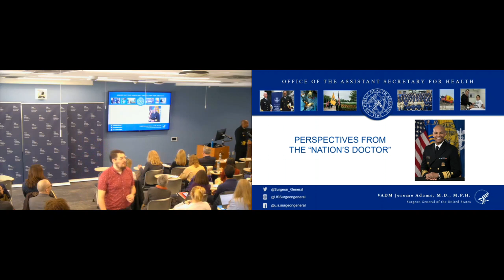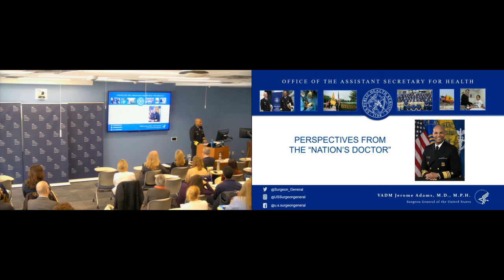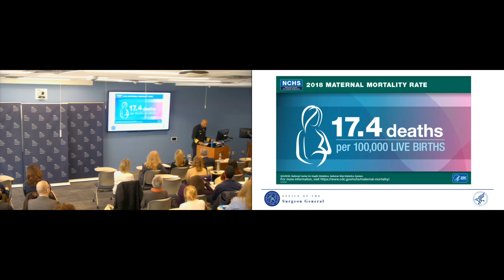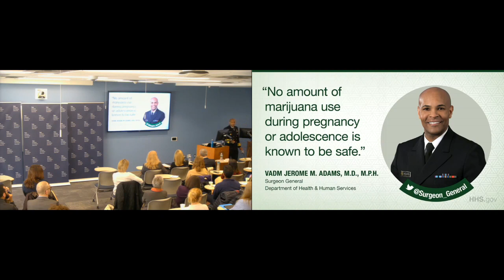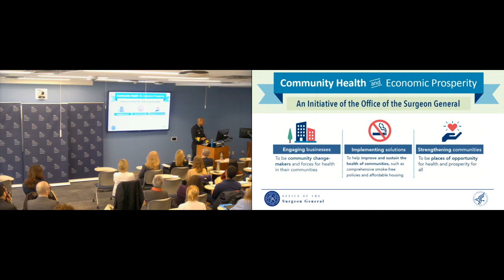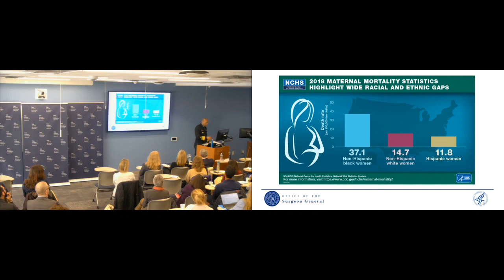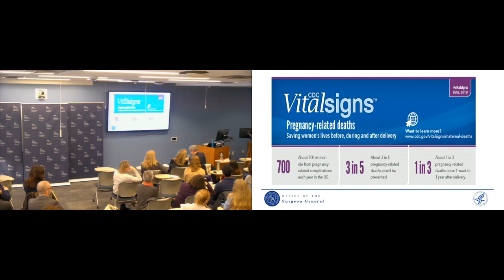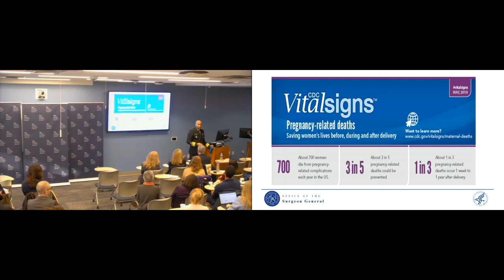Maternal Health Grand Rounds Research Discussion - VADM Jerome Adams, MD, MPH, US Surgeon General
US Surgeon General, VADM Jerome Adams, MD, MPH spoke at the Yale School of Public Health on March 2, 2020.